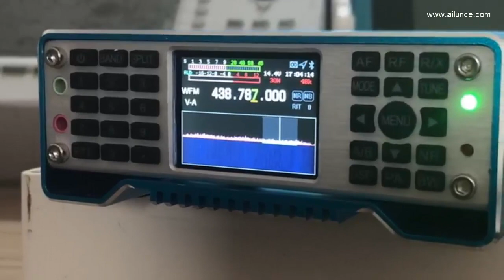Ailunce HS2 Full Frequency HF UHF VHF SDR Transceiver UHF Receiving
Ailunce HS2 is an HF SDR Transceiver, support HF, VHF, UHF, and all mode.